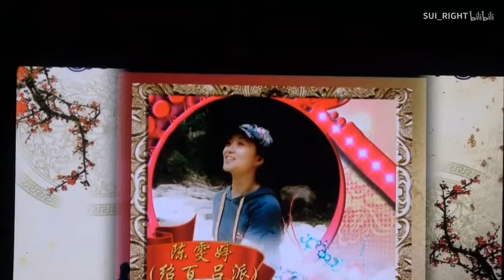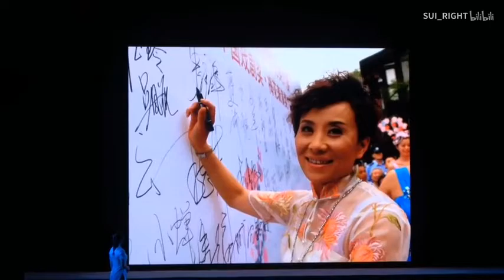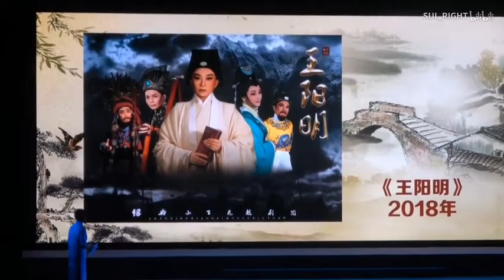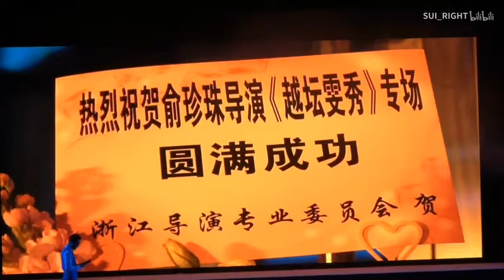越剧 越苑雯秀---陈雯婷（绍百吕派花旦）个人专场 嘉宾 张琳 陈飞 吴凤花 吴素英 20190628 杭州剧院